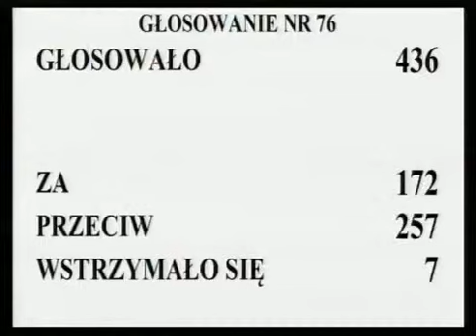[264/364] Ewa Kopacz: W 7. poprawce i tożsamym z nią 6. wniosku mniejszości do art. 75a ust. 4...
Posiedzenie Sejmu nr 38
19 kwietnia 2013 r. 16:01:51
Marszałek Ewa Kopacz:

W 7. poprawce i tożsamym z nią 6. wniosku mniejszości do art. 75a ust. 4 wnioskodawcy proponują, aby egzamin wstępny na aplikację adwokacką przeprowadzać raz na 6 miesięcy.

 Kto z pań i panów posłów jest za przyjęciem 7. poprawki i 6. wniosku mniejszości, zechce podnieść rękę i nacisnąć przycisk.

Kto się wstrzymał? Głosowało 436 posłów. Za oddało głos 172 posłów, przeciwnego zdania było 257 posłów, 7 posłów wstrzymało się od głosu.

Stwierdzam, że Sejm propozycje odrzucił.